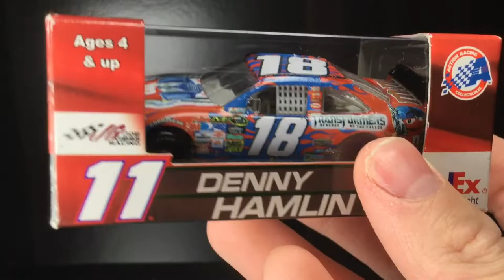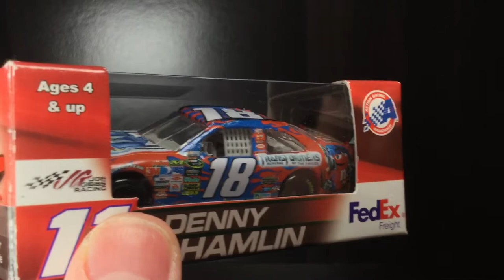2009 KYLE BUSCH M&M’S TRANSFORMERS R.O.T.F CAMRY Diecastbuffet Reviews Custom Nascar Diecast 1/64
Did you like the video? Do y’all want to see more videos like this?